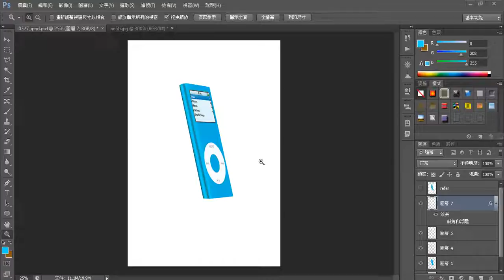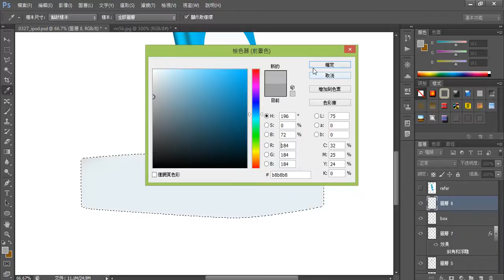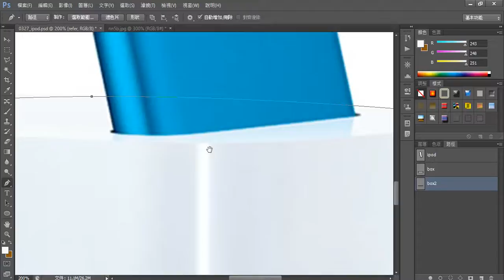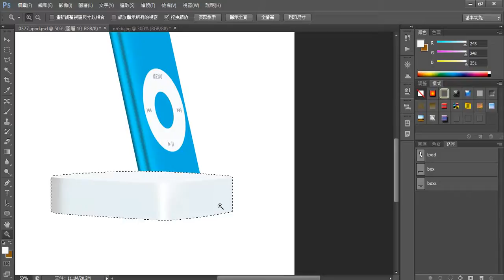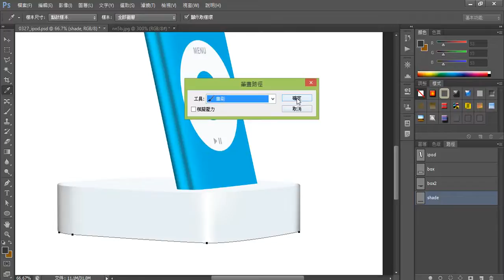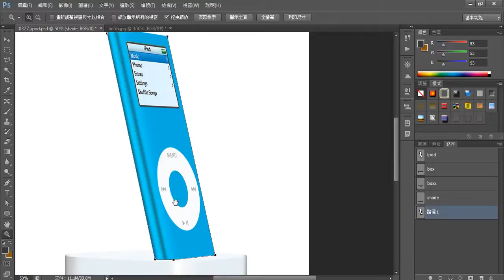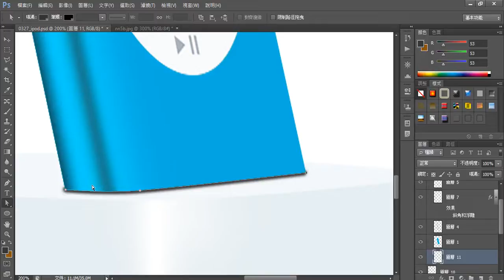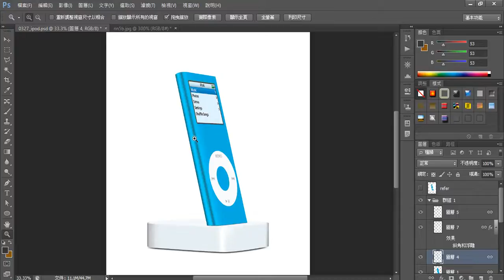104 1趙龍傑 ipod PS Rende5